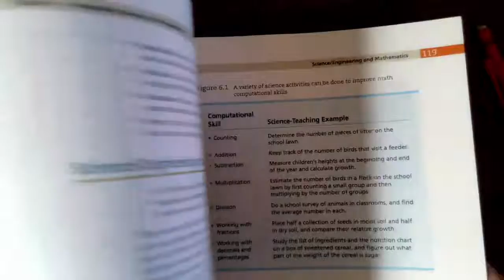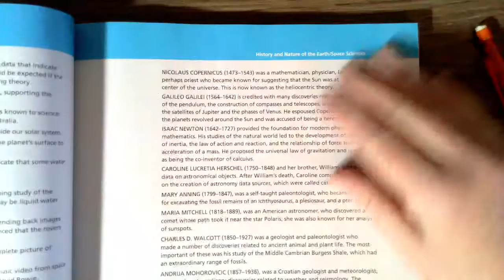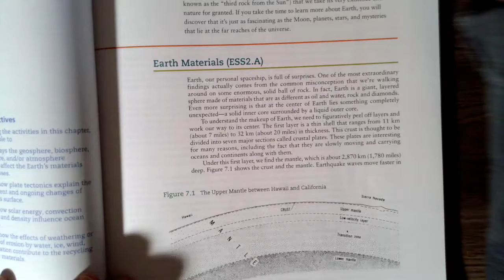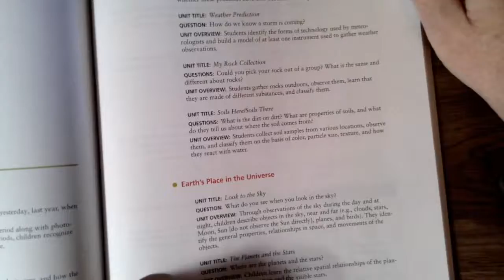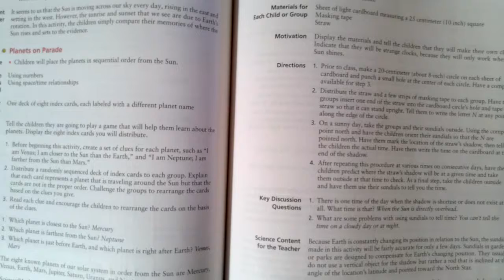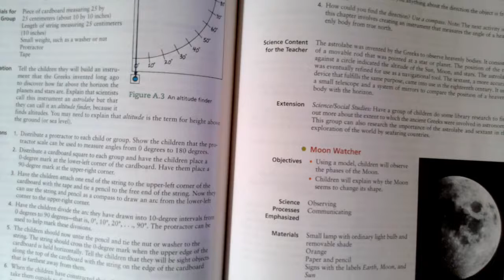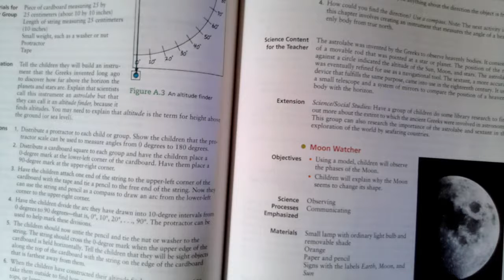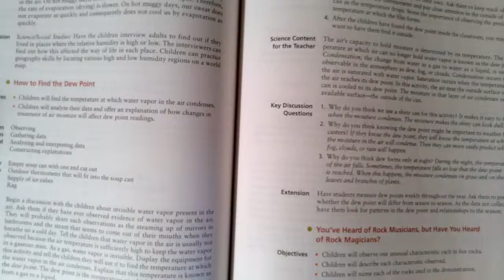ED 310 - Use of Part 2 in Text